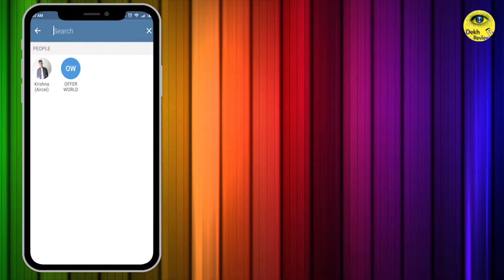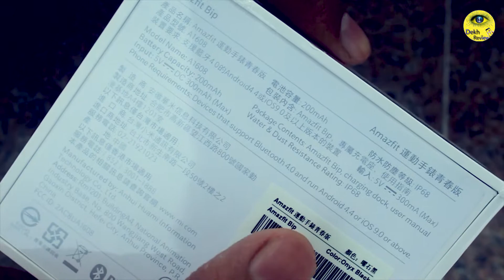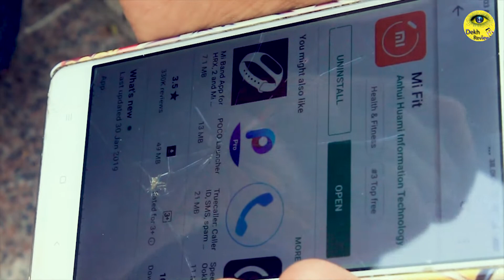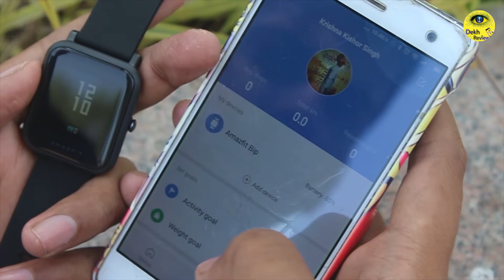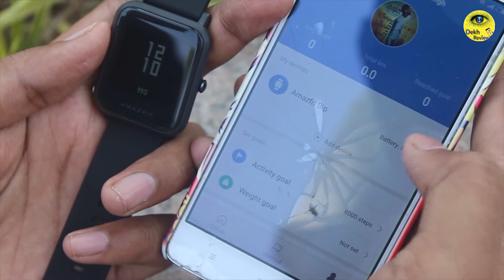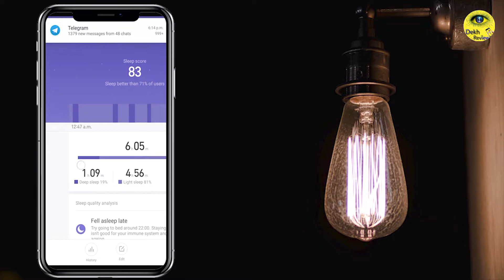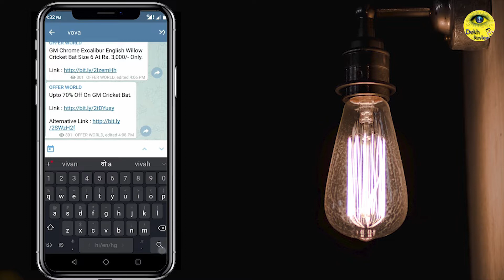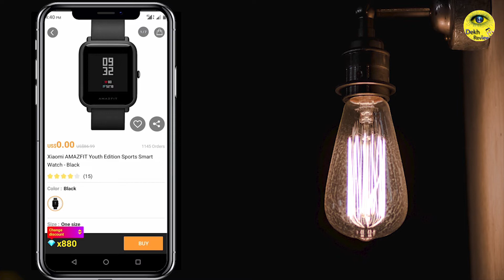(FREE) Amazfit Bip Watch For Free | Unboxing | Review | Usage | Use | Dekh Review (Hindi/Urdu)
Es Video Mai Main Xiaomi Amazfit Bip Ka Unboxing, Review Kiya Hu. Sath Mai Free Mai Book Karne Ka Trick V Bola Hu . Umid Hai Pasand Aaya Hoga.

❤❤ Important Links ❤❤